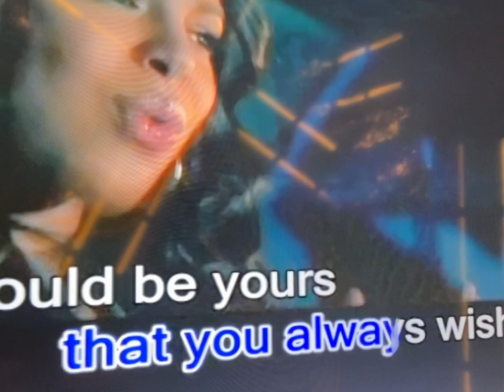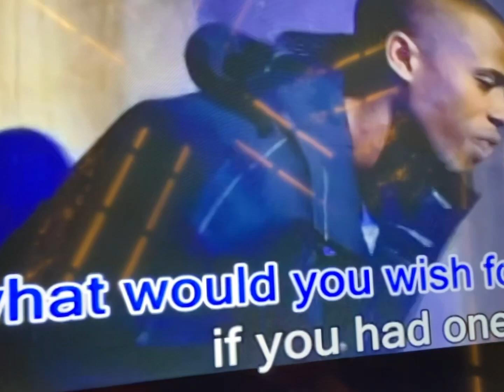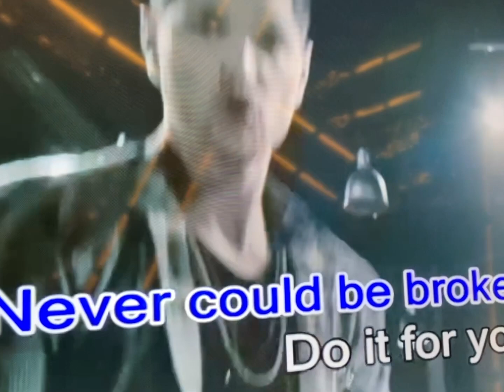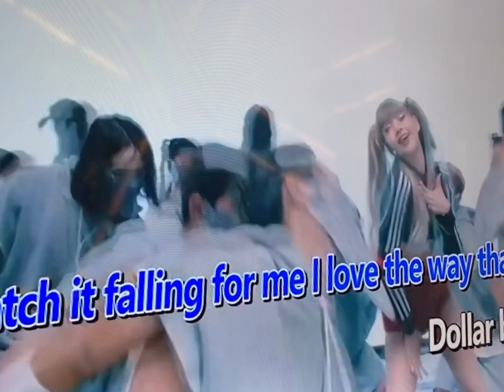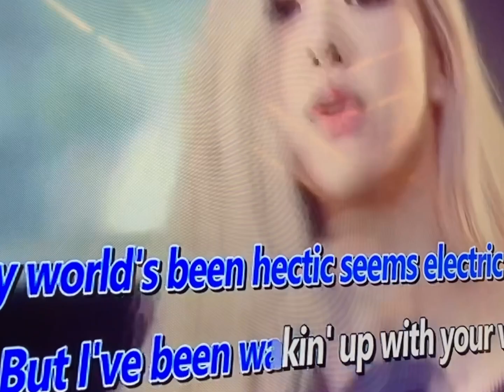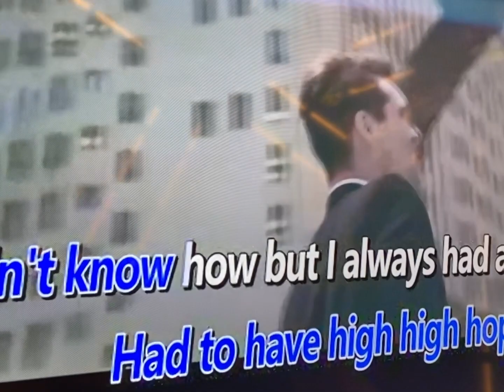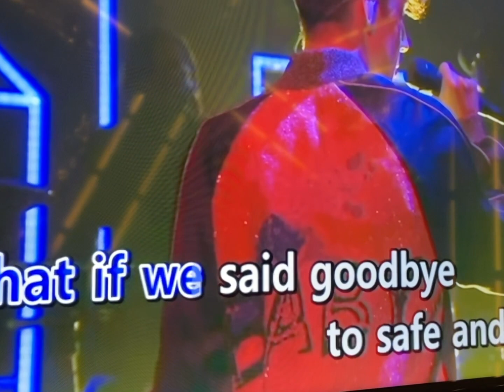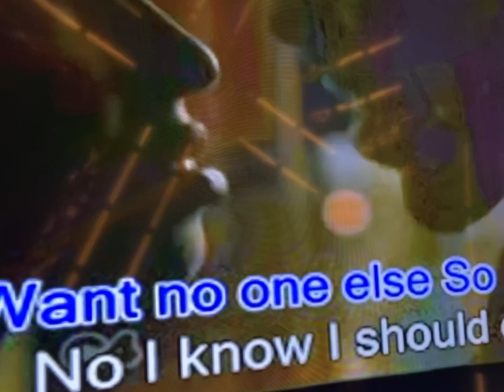KL VLOG 2023 | karaoke